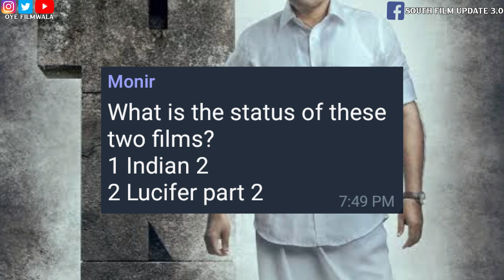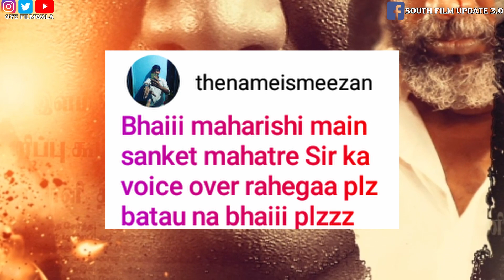10 upcoming south Hindi dubbed movie || Update || Voice Artist information || The Priest,Q&A #1 2021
10 upcoming south Hindi dubbed movie ||
Update || Voice Artist information ||
The Priest || QnA 2021

Timestamps:

00:00 :- intro
00:27 :- Aatkal Theavi(Udta chennai)
00:57 :- Gultoo
01:30 :- Bheeshma
02:09 :- Taayige Takka maga(Action Rowdy)
02:33 :- Kabadadaari
03:08 :- The Priest
03:39 :- One( Hindi dubbed)
04:11 :- Miss India(Voice artist info)
04:34 :- Zombie Reddy(Coming soon)
04:38 :- QnA
05:40 :- Bonus update
05:41 :- Outro

© Images are edit by me for promotional and news reporting purpose.